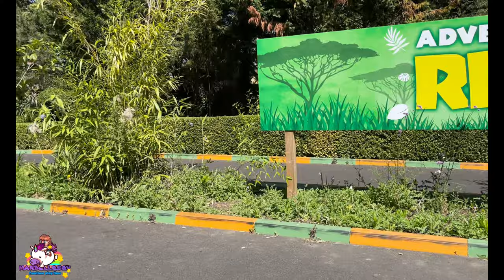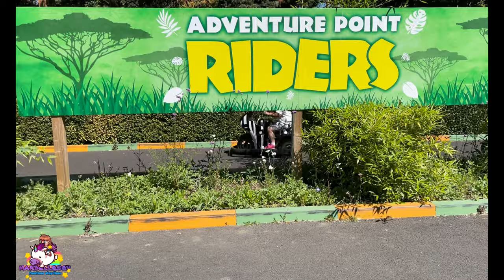Day 2 of Fun and Adventures at Chessington World of Adventures | MarBelleSev and Friends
Check our video as we and our friends enjoy the different rides at Chessington World of Adventures.

Adventure point riders
Tiny Truckers
Tuktuk Turmoil
Monkey Swingers
Sea Dragon
Croc Drop!?!